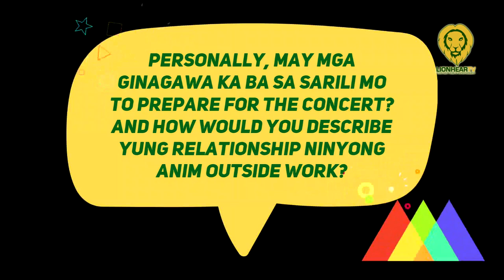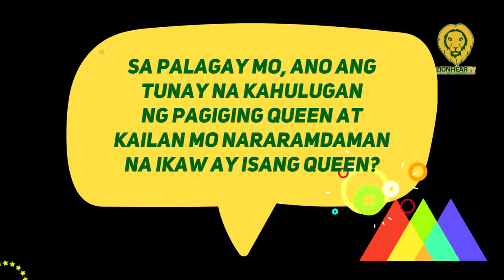Thea Astley, umalma sa sinasabing 'sapawan' sa Queendom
On November 29, Kapuso singer Thea Astley addressed issues of Sapawan among Queendom artists.